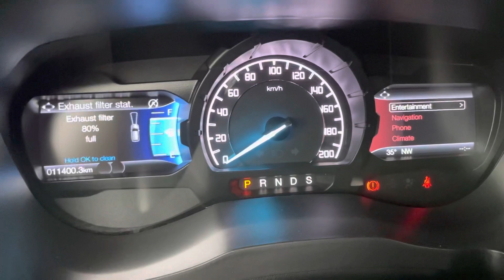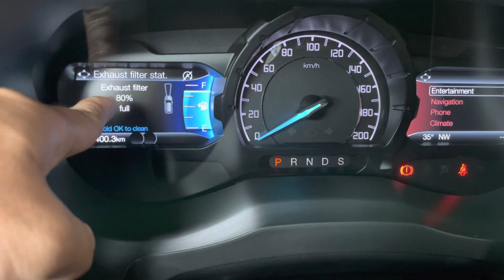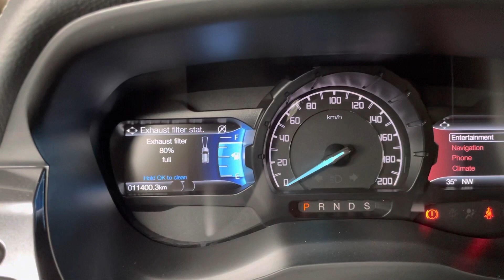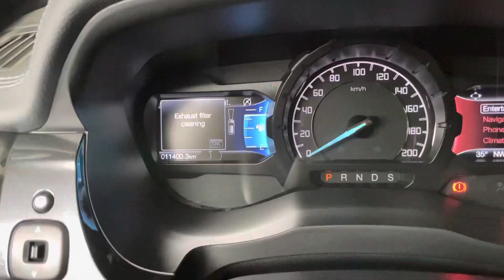Kích hoạt tính năng tự dọn bầu lọc khí xả DPF trên Ford Everest BiTurbo 2022